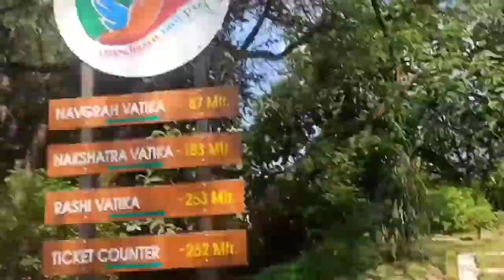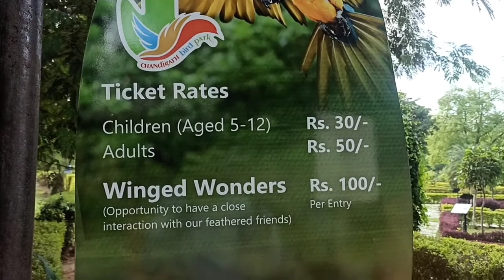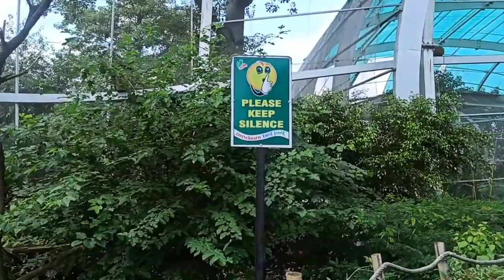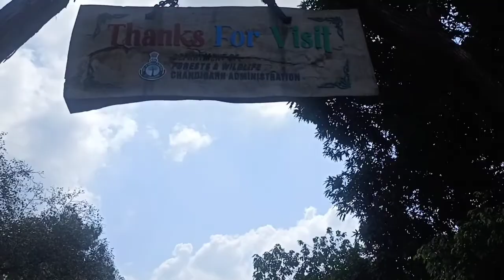CHANDIGARH KA BIRD PARK | TONI PLAYER | NEW VLOG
Bird Park Chandigarh,City Bird Sanctuary Chandigarh or Parrot Bird Sanctuary Chandigarh is a bird sanctuary situated in sector 21 of the city of Chandigarh, India. It is primarily habitat of parrots. Hundreds of parrots live here. They fly in flocks in the morning and evening from here.

There are two parks adjoining to this sanctuary.

bird park chandigarh | bird park chandigarh near sukhna lake | chandigarh bird park timings

गोवर्धन पूजा कब है

Rangoli

1M+ searches

100

दैनिक जागरण

3 Cyclone Sitrang

200K+ searches

The Hindu

4 Akshata Murthy

200K+ searches

5 Diwali greetings

200K+ searches

Outlook India

6

Muhurat Trading 2022

100K+ searches

अमर उजाला

7 Deepavali

100K+ searches

8

दैनिक भास्कर

100K+ searches

शुभ मु

9

रंगोली

F1

50K+ searches

ESPN India

11 Varisu

50K+ searches

India Today

GI

12 Narayana Murthy

50K+ searches

13 Sundar Pichai

Hindustan Times

50K+ searches

आज तक

14 House of the Dragon' Season 2

50K+ searches

Collider.com

15 BBC news

20K+ searches

BBC News

16 AQI Delhi

20K+ searches

17

Bcci

Qatar

20K+ searches

News Room Odisha

19 Tottenham

20K+ searches

ESPN India

20 Arshad Sharif

20K+ searches

Livemint

1 Pakistan vs India

10M+ searches

2 Happy Diwali

10M+ searches

3

Diwali

5M+ searches

Hindustan Times

5

Zimbabwe vs South Africa

2M+ searches

ESPNcricinfo .com

6

Sports

1M+ searches

Sportstar

7

Bangladesh vs Netherlands

1M+ searches

20

8

Ireland vs Sri Lanka

1M+ searches

9

Diwali Rangoli

1M+ searches

अमर उजाला

10 Barcelona vs Athletic Club

200K+ searches

11 Hardik Pandya

Shan Masood

100K+ searches

Outlook India

13 Ravichandran Ashwin

100K+ searches

14 Solar eclipse of October 25, 2022

100K+ searches

Hindustan Times

15

ISRO

50K+ searches

Odisha Diary

16 Pakistan

20K+ searches

Livemint

17 Aramco

Saudi aramco

OilPrice.com

koimoi

19 Xi Jinping

Karan Johar

20K+ searches

koimoi

19 Xi Jinping

20K+ searches

Livemint

20 Italy Prime Minister Giorgia Meloni

20K+ searches

India Today

1 IND vs PAK Live

5M+ searches

अमर उजाला

2

New Zealand vs Australia

3

ENG vs AFG

Diwali Wishes in Hindi